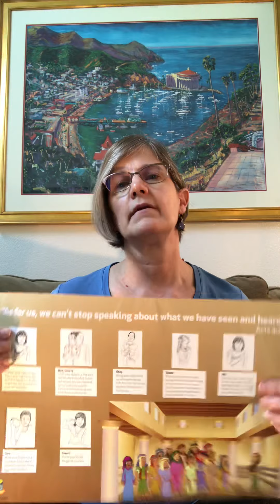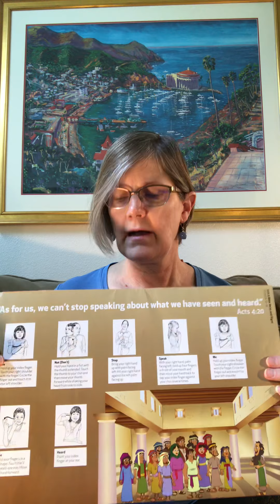Sunday School with Mrs. Martha — May 17,2020